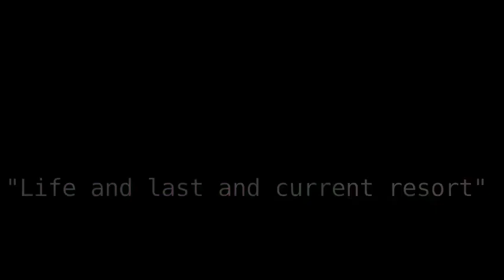LIFE AND LAST AND CURRENT RESORT [2022]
Sunnmour is an intruder inside of a hotel

Mapley Syrup Noveltys